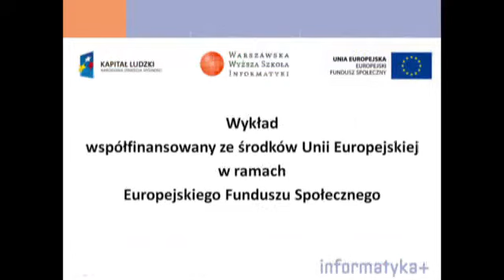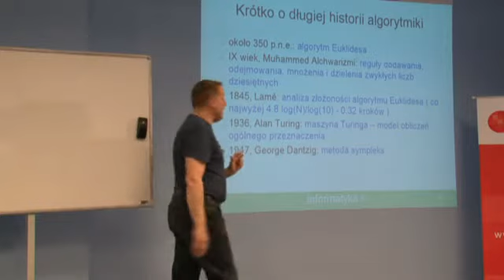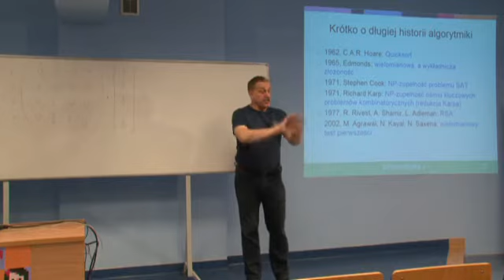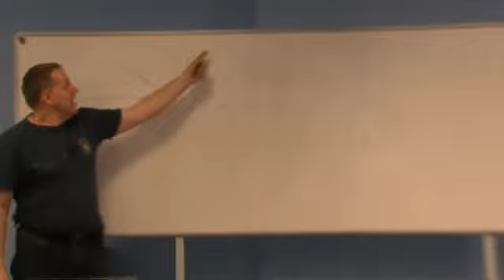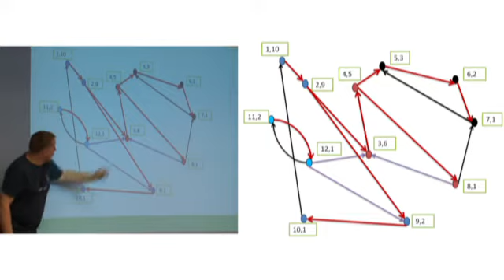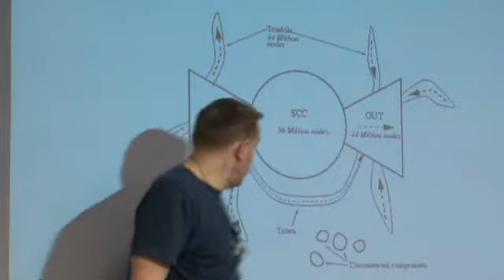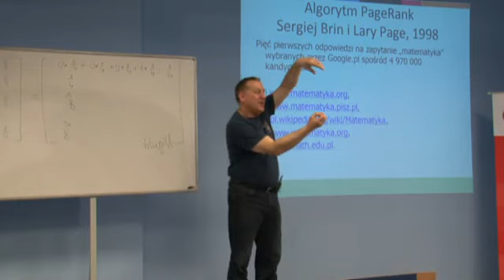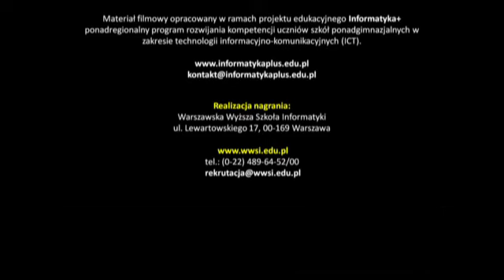Algorytmika Internetu - Algorytmika i programowanie - IT Szkoła